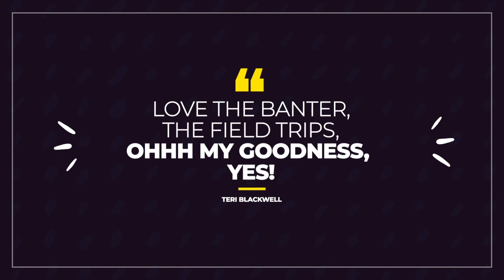Space News: Gilligan's Island of space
Dean Regas discusses the latest on astronauts stuck on the ISS, the discovery of so-called "rogue-worlds", a mission to Mars by private space company Blue Origin, and a breakdown of a massive fireball spotted in the skies.